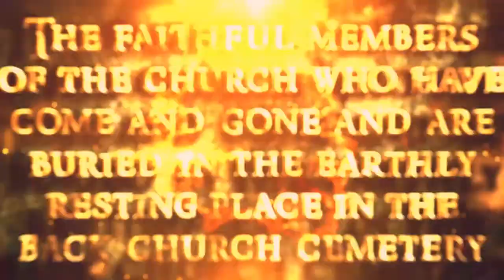The Cradle to the Grave: Oh' Lord, Stand by Me by Emma C Holmes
Blurb: The old-wooden New Hope Baptist Church is postulated in the deep countryside landscape of Jenkins, Georgia, along with a humble rural cemetery in the rear of the church with several church members from the past. The modest tower was built and established under the guidance of Minister Ralph Henderson many centuries ago. Ralph raised his small family in the church and shepherded his faithful flock.
He gave enriching sermons of God’s love which provides redemption for mankind. Various times he would state: From the cradle to the grave, we will need God to stand by us, knowing that through the progression of life essentially from birth to death, we need help, and by standing by faith, God will help us endure the end.
As the psalmist says,” There are times when we stand alone although we’ve done no wrong; oh Lord, stand by me. Sometimes we stand the test even though we’ve done our best; oh’ Lord, stand by me. Oh, Lord’ stands by me while I walk this lonesome road; help me bear this heavy load, and if I stumble, Lord, pick me up, help me to drink from this bitter cup; Oh’ Lord, stand by me.”
This sentiment is reflected in the Bible concerning the journey of life. God's message reflects that life transitions are inevitable; if we are willing to trust God as we endure this journey’s end; therefore, we will be all right because of the Lord’s promises, which promise everlasting life for faithful Christians. The Bible in Ecclesiastics: 3:1-8 states there is a time for everything.
This narrative is about the various members of New Hope Baptist Church who endure transitions in life. As a testament of faith, they trusted in the Lord even at the end, their material resting place in the rear of the church. This chronicle is about the various members’ lives of the church who have come and gone, and some are buried in the earthly resting place in the church cemetery, knowing that their final resting place is in heaven.

Title: The Cradle to the Grave: Oh' Lord, Stand by Me
Author: Emma C. Holmes
Genre: Christian

Available Now On:

Connect Author Emma C. Holmes:

N/A